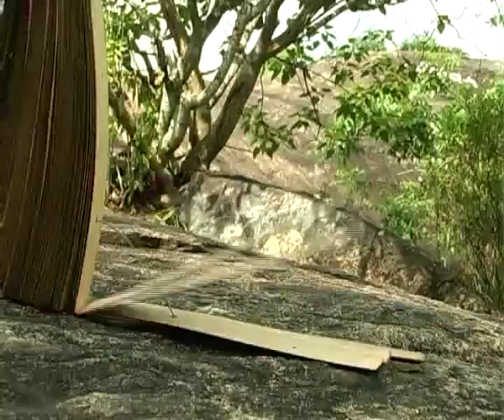Irshi Sanga Weda Athma Puranaya - Buddhist Short Film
Irshi Sanga Weda Athma Puranaya film by Rasika Priyankara Wikramarathne

The call for entries invites film submissions for the International Sambuddhathwa Jayanthi Buddhist Film Festival. submissions are accepted year round. Annual Film Festival is held in May, in Colombo Sri Lanka.

for more information.

CATEGORIES

SHORT FILMS -- (Recommended duration is 12 minutes)
Films which convey a Buddhist message would be chosen for an award of merit. Films which support the truth and realities of the world and existence would have preference in judgment.

DOCUMENTARY FILMS - (Recommended duration is 10' to 20' minutes)
Documentaries which convey a Buddhist message would be chosen for an award of merit. Documentary Films on Buddhist themes, Monuments, Art, Artifacts, Festivals, Events, Places of interest Etc.

ANIMATION FILMS - (Recommended duration is 3' to 12'minutes)

MOBILE PHONE FILMS - (Recommended duration is 3' to 5'minutes)
Movies made using Camera phones with a Buddhist Theme

CHILDREN'S FILMS - (Recommended duration is 10' to 20' minutes)
Any Children's Short Film will be eligible to enter this category.

DOCU-DRAMAS - Recommended duration is 10' to 20' minutes)
Documentary Drama on Buddhist themes, events and places of interest

FEATURE FILMS - No Time limit

BUDDHIST MUSIC VIDEOS - No Time limit
Music and visuals related to a Buddhist theme are welcome for submissions. Music which heals the mind and affect the spirit in people are chosen for awards of merit.

The Light of Asia Foundation is a non-profit organization committed to propagate the pristine philosophy of Buddhism primarily through audio-visual presentations. The interaction of filmmakers with scholars on the philosophy of Buddhism will be a unique experience.

Message by His Excellency
President of Sri Lanka

As visualized by the Organization, our blessed isle will be transformed into the Centre of world's Buddhist Cinema.The global community will turn towards Sri Lanka for the blessings of the teachings of the Compassionate Buddha,couched in the Cinema format.

This I am quite certain is the highest gift we in Sri Lanka, will be able to endow upon the world.

Mahinda Rajapaksa
Patron of the International Buddhist Film Festival Festival